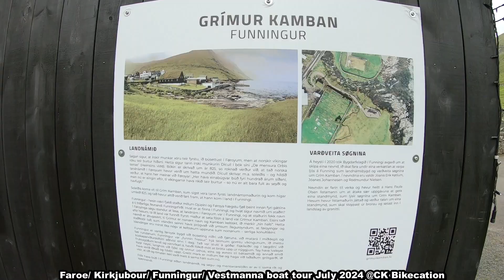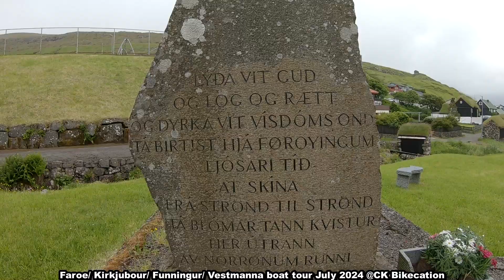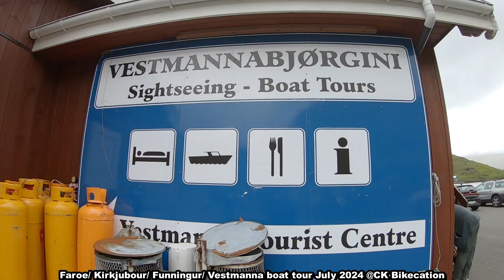faroe Kirkjubour Funningur Vestmanna boat ride